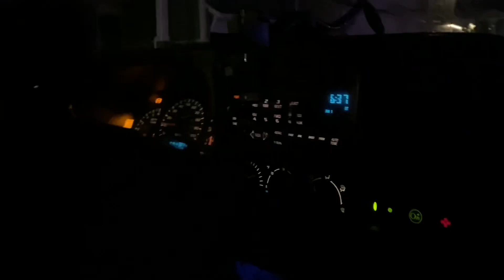STOP SHAMING PEOPLE FOR THEIR HEALTH PROBLEMS!!